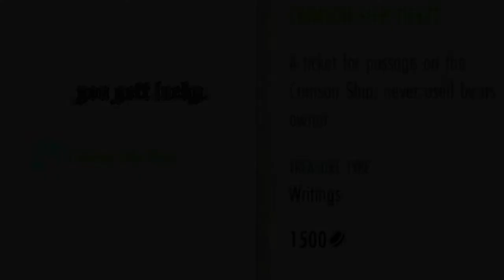Ínertià*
So cunning, so depraved.